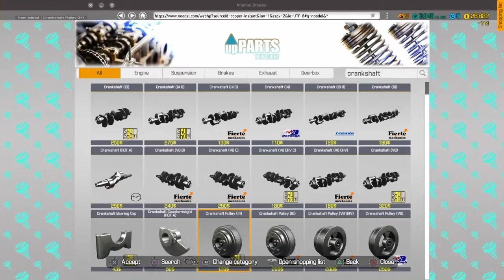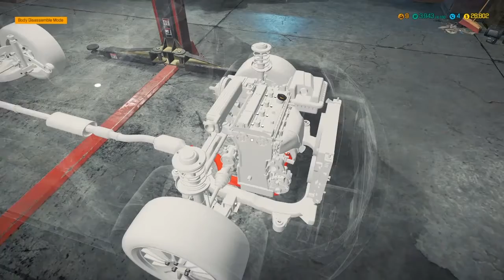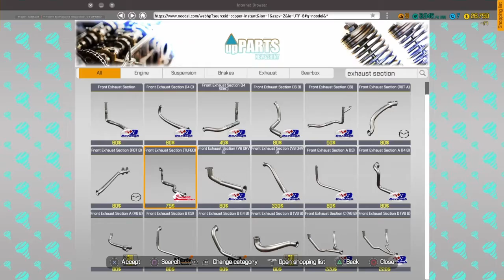Car Mechanic Simulator ep 5.1 - two easy misc jobs (no voice)